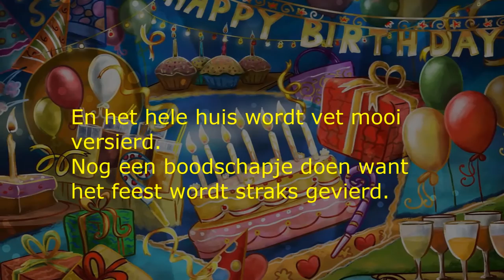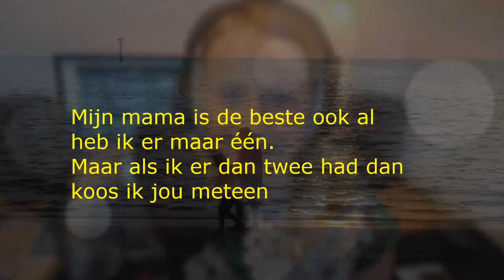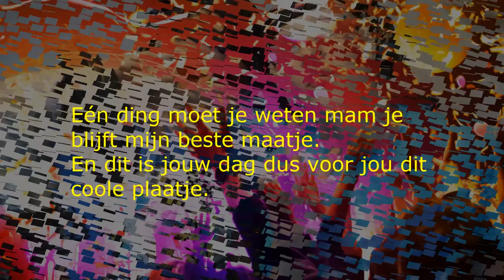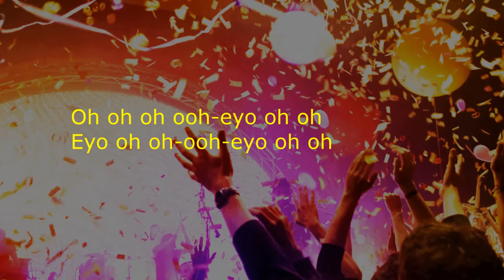Lieve mam gefeliciteerd ! (karaoke clip)